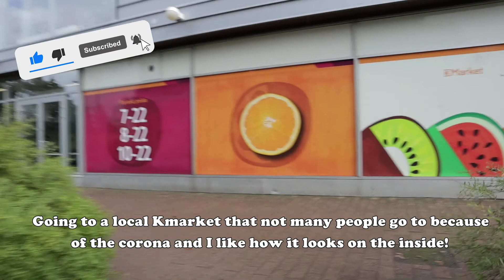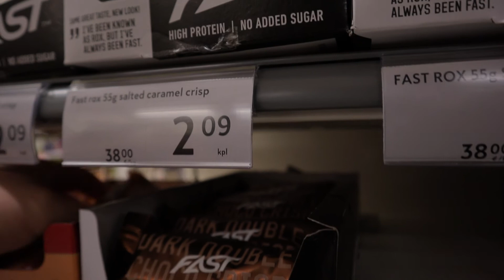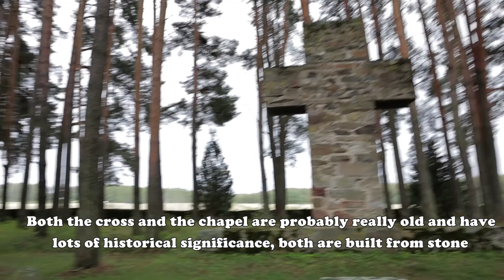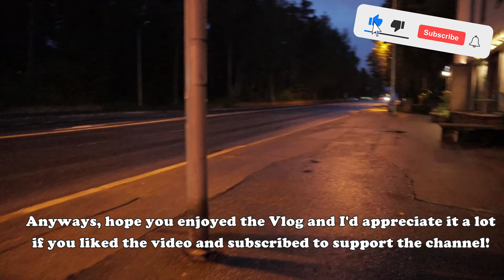Day in the Life of a Finn | Finland vlog #2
Welcome back to another video, this time Vlog #2! Nothing too special but I went to a local K-Market, got the car inspected, did some sightseeing and ended up going to one of my relative's places to chill in the evening!

Hope you enjoyed the video, I'm trying to make this a small series on my channel with the Day in the Life of a Finn / FInland vlog type of content. If you did I would appreciate it a lot if you liked the video and subscribed so I can keep posting more content like this and the other videos I have up on my channel!

Equipment used:
Canon EOS M50
EF-M 15-45mm Lens
OnePlus 6